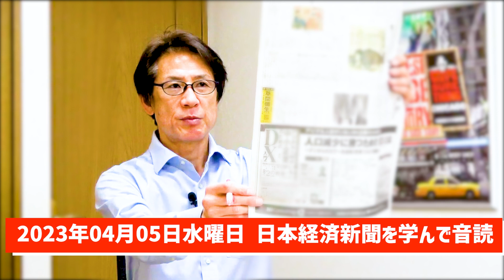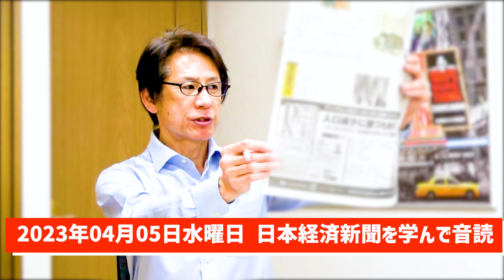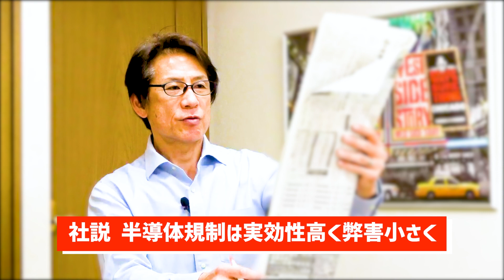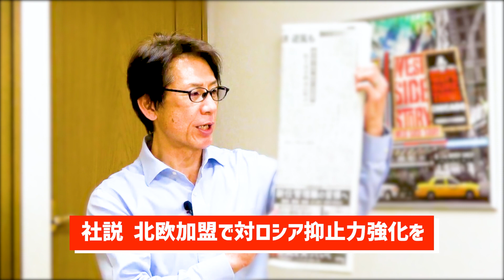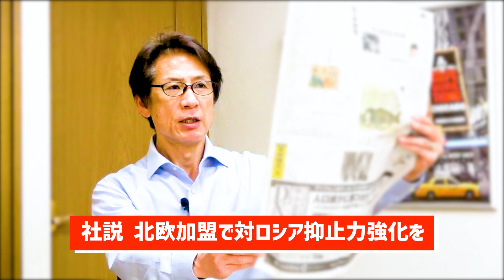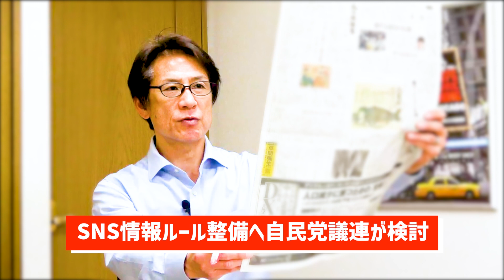【55歳から音読練習を始めてみた】令和5年04月05日 日本経済新聞朝刊より今日の学び「半導体規制は実効性高く弊害小さく/北欧加盟で対ロシア抑止力強化を/SNS情報ルール整備を自民党議員連盟が検討」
55歳から音読の練習を始めて、何年続けたら噛まずに音読できるように進化するのか？

55歳から始める『自分と向き合えば物心ともに豊かになれる』

and
Broadcast yourself！